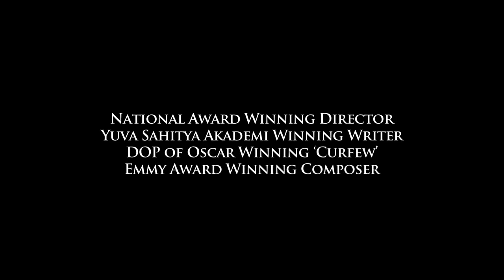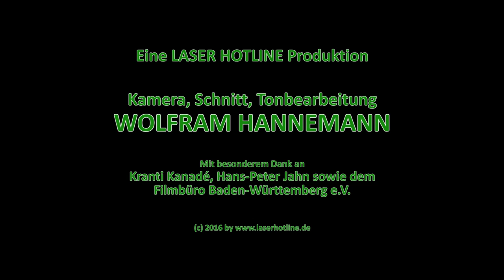CRD - Kranti Kanadé Talking "CRD" (English)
This interview was filmed during the Indian Filmfestival in Stuttgart, July 2016, at which director Kranti Kanadé's feature film "CRD" was shown